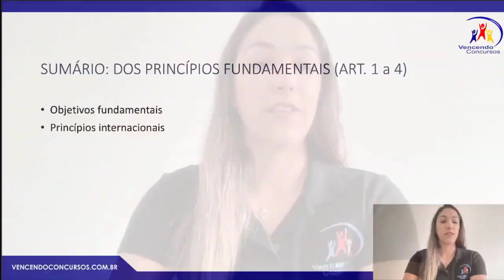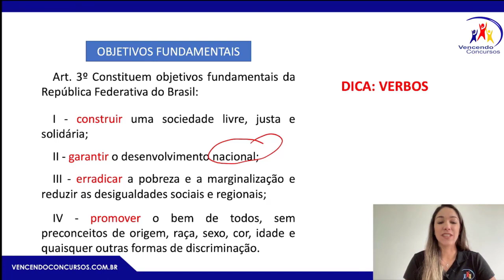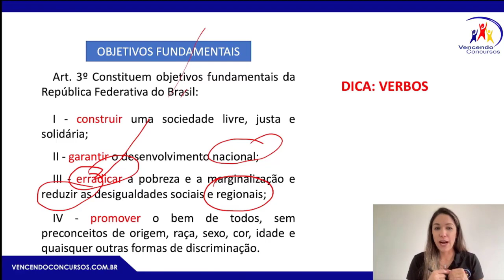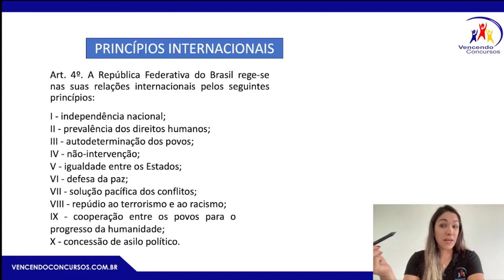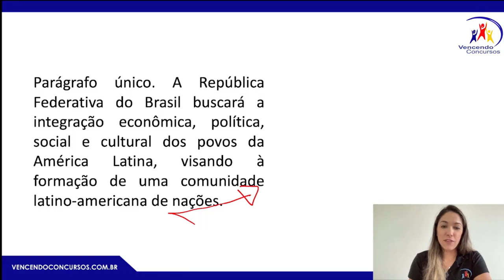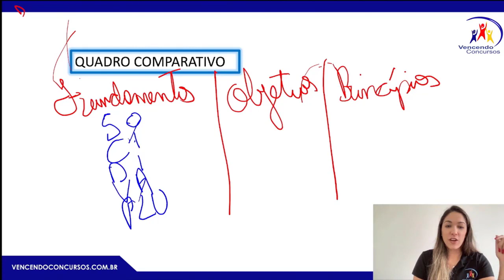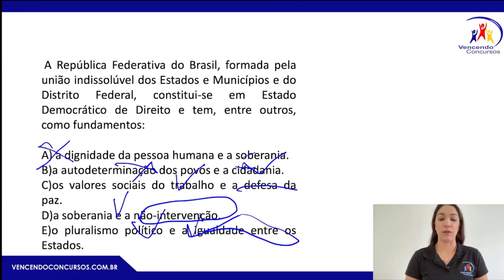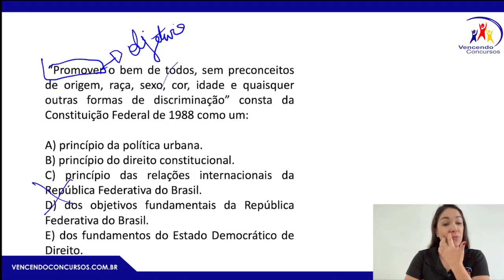10 - Concurso CNU - Concurso Nacional Unificado - 692 Vagas - Aulão de Conhecimentos - Específicos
10 - Concurso CNU - Concurso Nacional Unificado - 692 Vagas - Aulão de Conhecimentos - Específicos | Adquira o curso online, clique no

vencendoconcursos,concursopublico,cursosonline,rumoaaprovacao,queropassaremconcurso,assinantevencendoconcursos,concursocnu,concursocnu2024,concursonacionalunificado,enemdosconcursos

vencendoconcursos,concursopublico,cursosonline,rumoaaprovacao,queropassaremconcurso,assinantevencendoconcursos